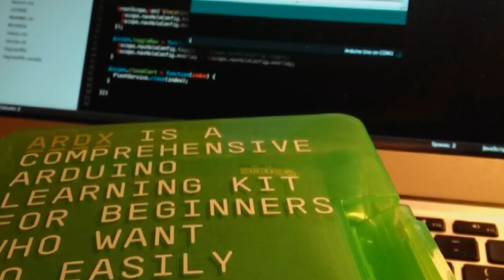Creative Electronics Workshop I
Quick overview of the first creative electronics workshop in Macau. Dec 2013.